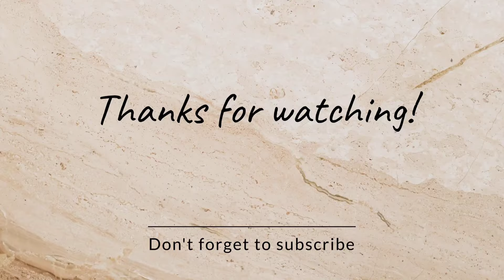Easy and simple Diya decoration ideas for diwali || Diwali decoration 2024 || Gujarati Saas Bahu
Diy
Diy Diya decoration ideas for diwali
Diwali diya decoration
Diwali decoration
Home decor
Craft